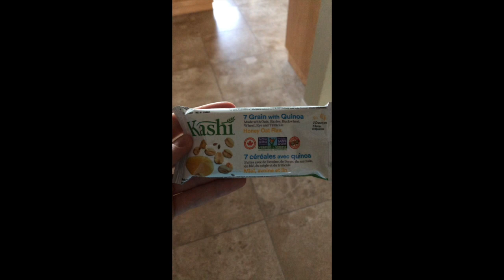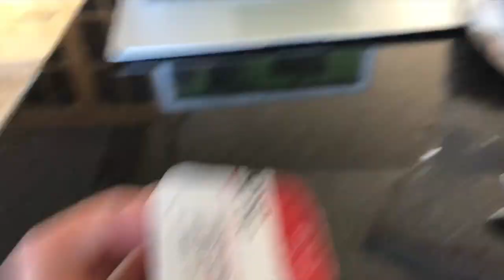A Day in the Life of an Olympic Swimmer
Hello all, in this video I take you with me throughout my day to give a behind the scenes look at the life of a high performance athlete.
I was hoping to get this video out last week, but life happens and I had to prioritize some other thaaangs. BUT! Can you tell that I learned how to make a better thumbnail?. yay!
Thank you for coming over to check out this new video!
Rachel*